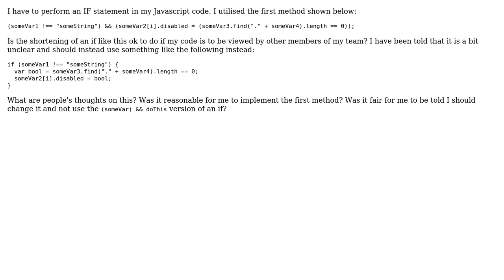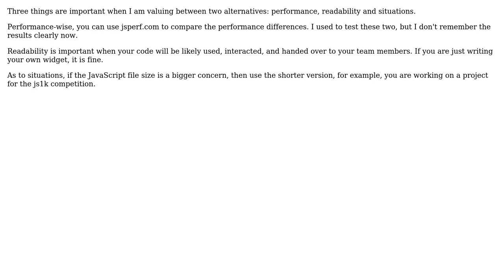Code Review: If statement, is the shortened version readable enough? (2 Solutions!!)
Code Review: If statement, is the shortened version readable enough?

With thanks & praise to God, and with thanks to the many people who have made this project possible! | Content (except music & images) licensed under CC BY-SA | Music | Images & others | With thanks to user Grace Shao user Dave Haigh user Agnieszka Bomersbach and the Stack Exchange Network Trademarks are property of their respective owners. You are responsible for your own actions.